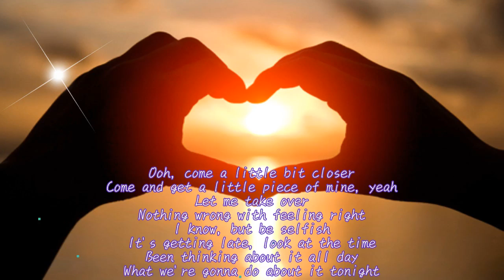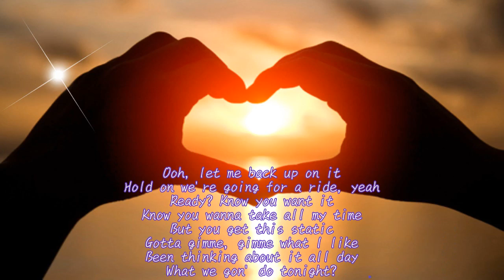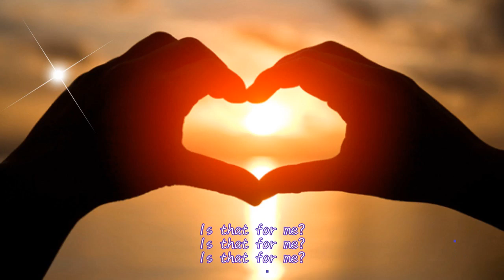Alesso Anitta - Is That For Me